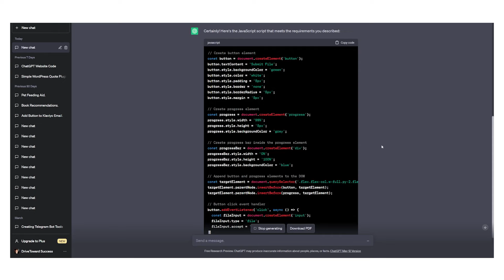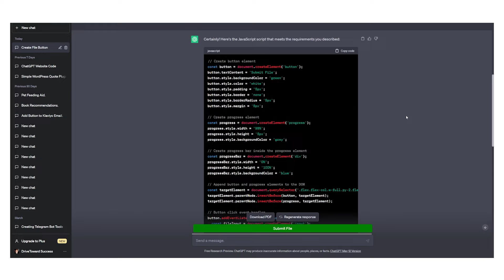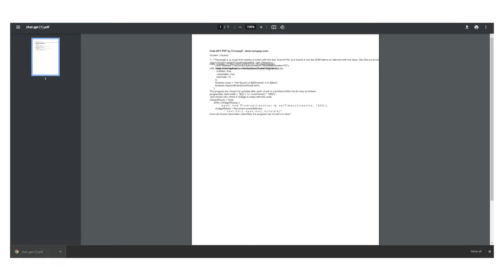How to Upload Files to ChatGPT - Uploading Files to ChatGPT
In this video, I will show you how to upload files to chat gpt directly without using any third-party plugins. This is a method that allows you to upload any kind of file like txt, csv, pdf or another type of files in a few seconds with a click of a button to chatgpt.

This is by far the best method if you want to allow chat gpt to let you upload files to it's platform. Open AI did not officially announce this feature as it's not really feature, it's a line of code that you can paste into the chat gpt platform in order to allow to upload files to chat gpt.

Prompt:
"Generate a Js script that creates a button with the text ‘Submit File’ and inserts it into the DOM before an element with the class ‘.flex.flex-col.w-full.py-2.flex-grow.md\:py-3.md\:pl-4’. The button should have a green background color, white text color, 5px padding, no border, 5px border radius and 5px margin. The script should also create a progress element and insert it into the DOM before the same element. The progress element should have a width of 99%, height of 5px and a grey background color. Inside the progress element, there should be another div element representing the progress bar with a width of 0%, height of 100% and blue background color. When the button is clicked, it should create an input element of type ‘file’ that accepts ‘.txt’, ‘.js’, ‘.py’, ‘.html’, ‘.css’, ‘.json’ and ‘.csv’ files. Once a file is selected,  using an async it should be read as text and split into chunks of size 15000. using async Each chunk should be submitted into a conversation by doing the following:
 async function submitConversation(text, part, filename) {
        const textarea = document.querySelector("textarea[tabindex='0']");
        const enterKeyEvent = new KeyboardEvent("keydown", {
          bubbles: true,
          cancelable: true,
          keyCode: 13,
        textarea.value = `Part ${part} of ${filename}: \n\n ${text}`;
        textarea.dispatchEvent(enterKeyEvent);
The progress bar should be updated after each chunk is submitted within the for loop as follows
progressBar.style.width = `${((i + 1) / numChunks) * 100}%`;
 and should also check if chatgpt is ready with this code:
chatgptReady = false;
      while (!chatgptReady) {
        await new Promise((resolve) =› setTimeout(resolve, 1000));
        chatgptReady = !document.querySelector(
          ".text-2xl › span:not(.invisible)"
Once all chunks have been submitted, the progress bar should turn blue."